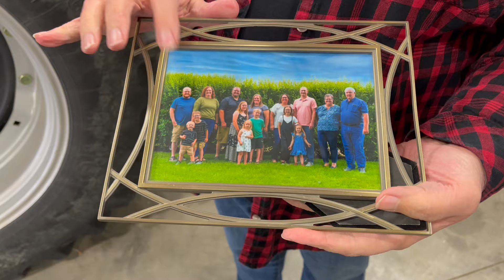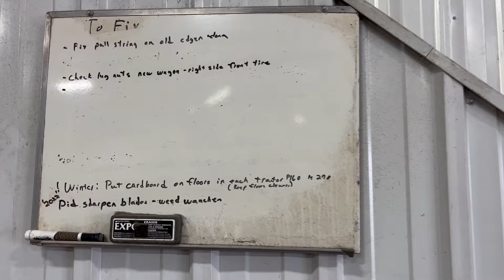November 16, 2024 ---Live Farm Equipment Retirement Auction Near Rock Rapids, IA--Dave Hulstein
Zomer Company is honored to represent Dave & Cheryl Hulstein in the sale of their farm equipment! Dave is well known throughout the area for being very meticulous with his equipment! Be sure to check out zomercompany.com for details regarding the farm equipment!